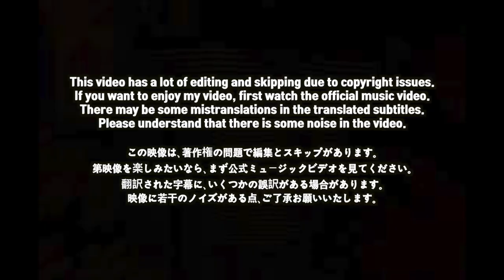🇯🇵🇰🇷🔥Korean Hiphop Junkie react to JP THE WAVY - We Comin' (f**k dat s**t) (JPN/ENG SUB)